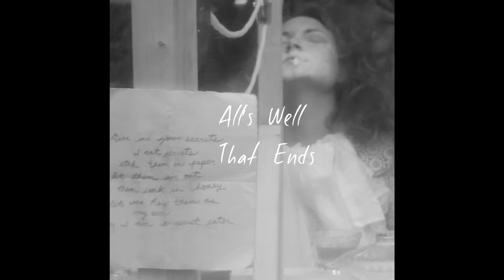All's Well That Ends- On Tail Hill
Track 4 off the debut EP